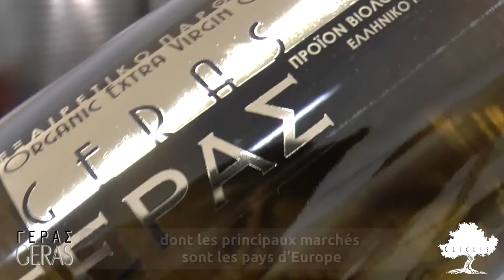Eφημερίδα Εμπρός Μυτιλήνης